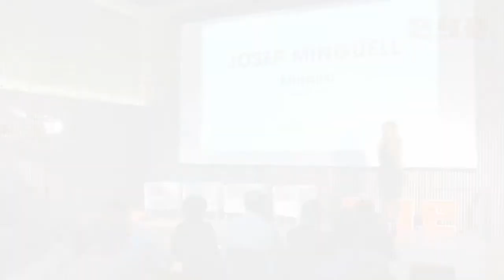Josep Minguell: Preservant una tradició mil·lenària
A world renowed muralist that is keeping alive the tradition of al fresco painting.
Josep parla sobre la pintura mural, les seves tècniques i el seu treball pintant frescos en espais públics de tota Catalunya.
EYECatalunya is a technological platform created to internationally promote catalan creators trough a monthly program that is streamed worldwide trough the Internet Each guest has the opportunity to explain his or her project  and is interviewed by Patricia Caicedo. Viewers can also participate making questions.

Is innovative because it allows viewers to interact in real time with the speakers, from wherever they are in the world. All talks are simultaneously translated to English.

ESPAÑOL

Programa completo de EYECatalunya de Febrero 2014 en el que participan Miquel Peralta, Tati Guimaraes y Pere Casas, entrevistados por Patricia Caicedo.

EYECatalunya es una plataforma tecnológica destinada a promover internacionalmente el trabajo de los creadores catalanes que desarrolla un programa mensual de entrevistas a creadores de diferentes áreas del saber que se transmite en tiempo real por Internet y que permite la interacción del público conectado desde cualquier lugar del mundo. Para aprender la mecánica del programa ve a

Cada invitado presenta su trabajo y es entrevistado por Patricia Caicedo, creadora y directora de EYECatalunya. La audiencia conectada también hace preguntas.